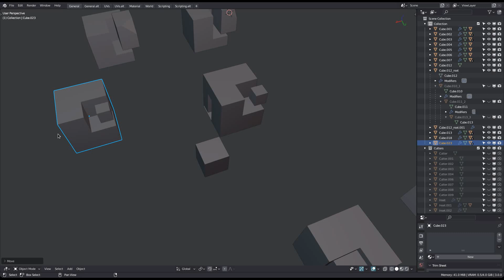MESHmachine 0.10 - Recursive Boolean Duplicate (preview)